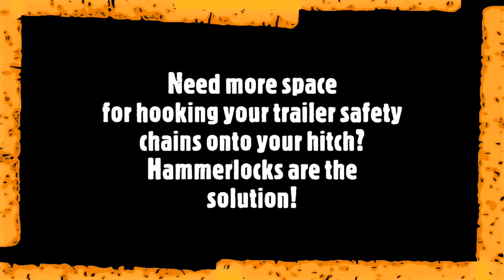3/8 inch hammerlock install comic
So you've got a GMC Acadia, and you can't get your trailer's safety chain hooks to fit into the hole of the giant plate of steel they're using now on the hitch?  Try the hammerlock solution from Autohauler Supply

DEALS ON HAMMERLOCKS!!